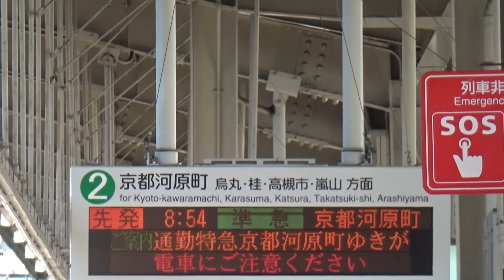【準急到着＆発車！】阪急京都線 1300系1303編成 準急京都河原町行き 茨木市駅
いばらきし